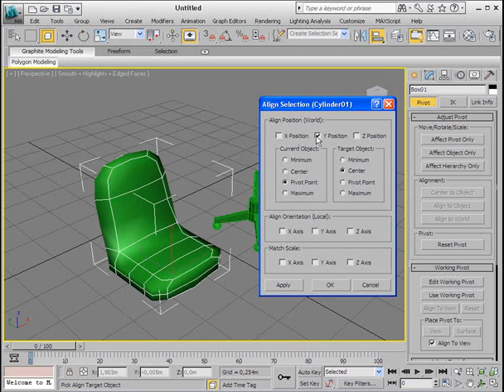04 Construcción Silla con Max Design 2009